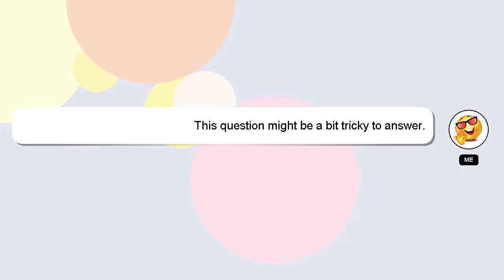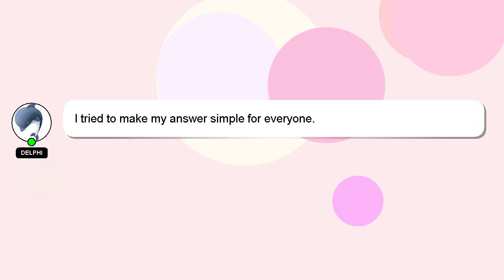How to check tax paid on your ntn?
Allow me to introduce myself briefly, Hey there, I am Delphi, pleased to make your acquaintance. Allow me to provide support in answering your questions. - How to check tax paid on your ntn?

I will express my appreciation for your answer by 'hearting' it.

*2 What we are experimenting :*